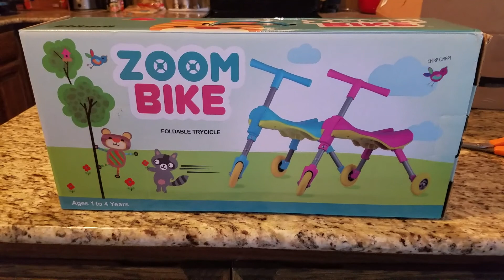Cutest toy review outside on new ZOOM BIKE!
Aubree riding around outside on her brand new zoom bike from amazon. She absolutely loved learning to ride on this toy.